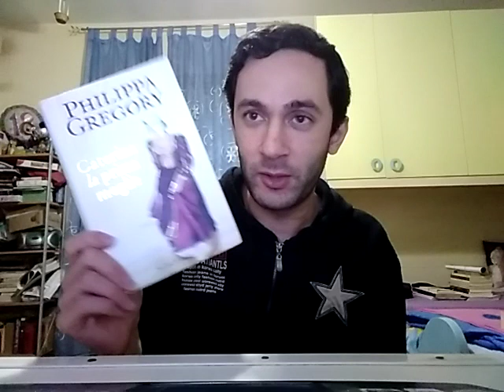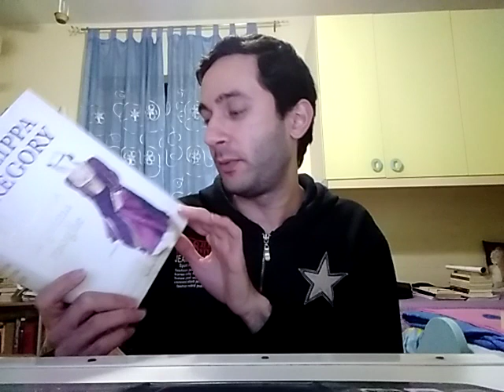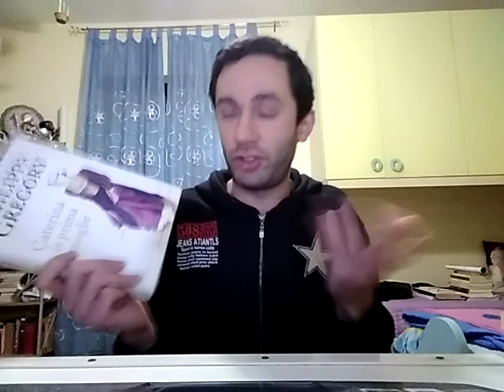Il professor Lusio racconta: Six - Caterina d'Aragona. La valorosa regina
La filastrocca ha inizio con una principessa. Nata nell'assolata Spagna e promessa sposa ad un piccolo principe della fredda Inghilterra, Caterina d'Aragona nacque con un destino già segnato. E per tutta la vita, dimostrò di essere tagliata per quel destino.
Regina era nata. Regina fu per tutta la vita.
Per questo titolo combatté sia sui campi di battaglia che nell'arena politica, con armi vere o morali e rimanendo tale anche quando la corona le venne strappata via, quando l'amore di un re si tramutò in odio e capriccio e la sete di potere di un'altra donna, la costrinsero a battersi come una leonessa per il suo status di regina e soprattutto per la legittimità di sua figlia.
Protagonista principale in un episodio che cambiò per sempre l'assetto politico e culturale dell'Inghilterra, Caterina d'Aragona si staglia come una statua solenne e algida, ancora in piedi nonostante le fratture e i colpi datele dalla sorte, circondata dai pezzi dell'armatura di cui si è ammantata in vita, e adesso non più necessari.
Che ad aprire il carosello delle sei regine, sia colei che venne sempre chiamata, dal popolo inglese di ieri e di oggi, "la sola regina".

Bibliografia
"Le sei mogli di Enrico VIII" di Antonia Fraser
"Il re il suo giullare" di Margaret George
"Caterina d'Aragona" di Alison Weir
"Caterina la prima moglie" di Philippa Gregory

Filmografia
"Le sei mogli di Enrico VIII" (1933)
"L'altra donna del re" (2008)
"I Tudors"